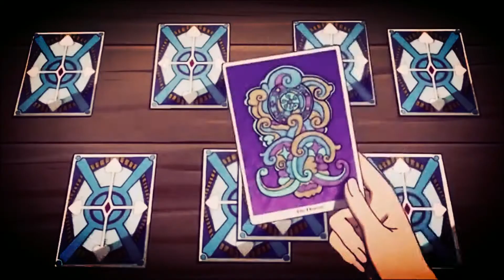AMV FAIRYTAIL | This is me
Dans cette vidéo, je vous partage un AMV sur les personnages de Fairytail et son univers.
J’ai utilisé la musique de « This is me » du film The greatest showman.
Vous pouvez retrouver d’autres AMV du même style sur la chaîne dans la barre de description.

N’hésite pas à me faire part de tes impressions dans les commentaires :)

⤵️Déroule la barre, pour plus d’information sur mon contenue⤵️

🎵MON MATERIEL🎵
Micro d’enregistrement : SE Electronics SE 2200
Casque : Sennheiser HD-280 Pro
Interface audio : Focusrite Scarlett 2i2 3rd Gen
Filtre anti pop-up : Stedman Corporation Proscreen XL
Pied : K&M 252 Black
Logiciel de montage : Filmora 9

Dans cette vidéo, je vous partage un trailer de titanic avec le couple Shinichi x Ran; de l’univers de l’anime Detective Conan.

⤵️ VOUS POUVEZ ME SUIVRE AUSSI ICI ⤵️